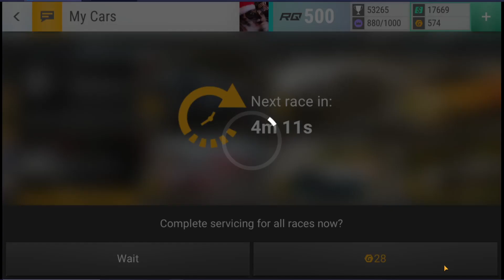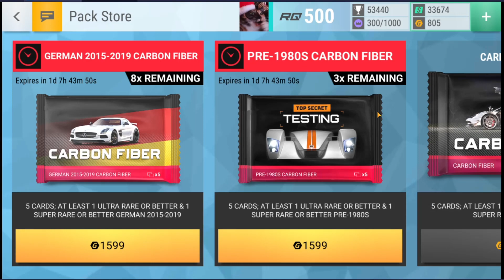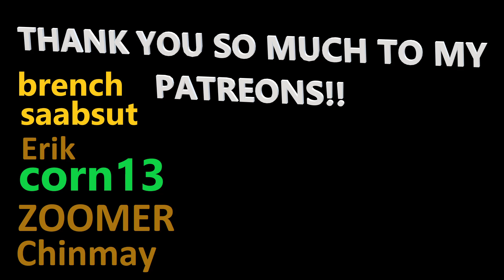Top Drives | Part 276 | CITROËN GT AND A LOT OF PACKS!!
Hope you enjoyed todays episode of Top Drives!